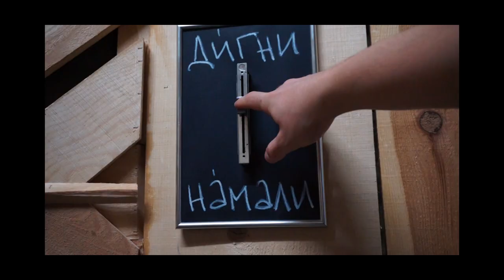Seconday - Bring Me Down (Official Video)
Hello, we are back with a brand new single and a brand new video! This is maybe by far the heaviest track we have ever done so please strap on and enjoy the ride!

Music and arrangement: Seconday
Lyrics: George Georgiev
Recorded at Audioslot Sofia, Bulgaria
Produced by Seconday & Nikolay Berberov "Bebo"
Edited, Mixed & Mastered by George Georgiev
Artwork by George Georgiev

Seconday are:
George Georgiev (Guitars & Vocals)
Ivailo Borisov (Drums)
Vesko Milanov (Bass)

We would like to thank everyone who was involved in the making of this song. it was an absolute pleasure! See ya` next time folks!

Lyrics:
I am taking me back to life.
Please forgive me that I have too much
Time on my side, many ghouls in the night.
Hearts on the line but I cannot help myself.

There is no limits to my heart.
There is so much more that I ain`t got.
Now rage is pumping down.
You bring me down.

I have seen this world on fire.
I crave, I lust but I am no liar.
I, I have built this castle now.
And so much for my confession.